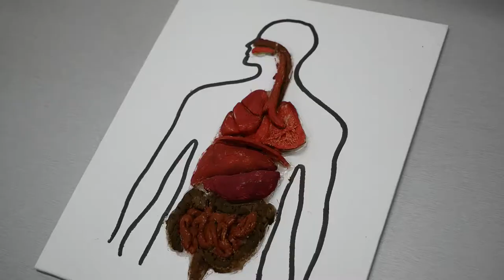Meet And Greet Evening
A Meet And Greet Evening at Dripstone middle School